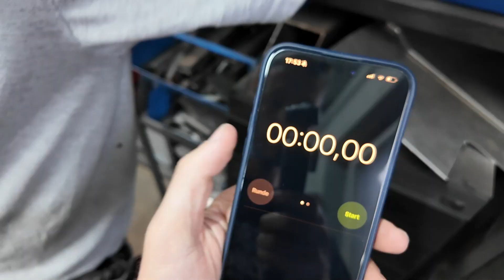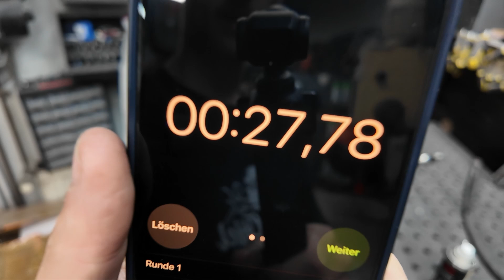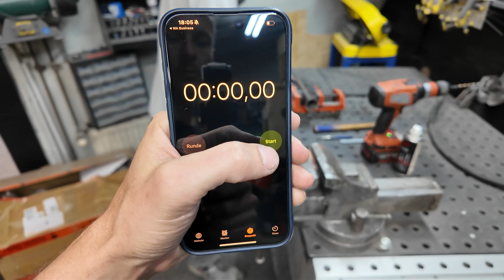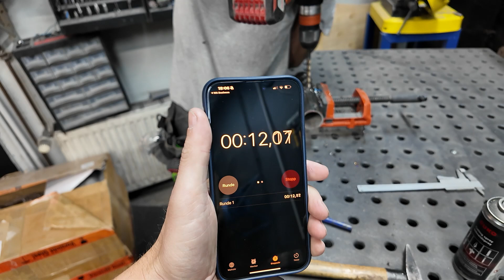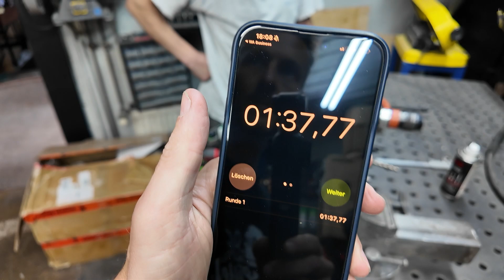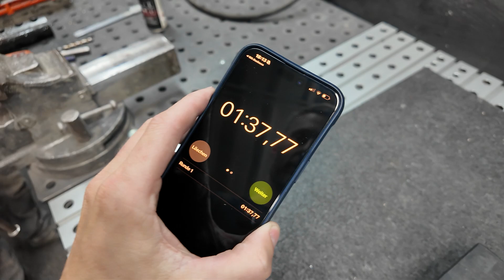20 mm ohne Vorbohren in Stahl? Mit dem RUKO Spiralbohrer mir FLOWSTEP Spitze sparst du eine Minute.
Kann man sich das Ankörnen, das Vorbohren und den Werkzeugwechsel wirklich sparen? Erik, auch „Alu Löffel” genannt, und Daniel machen den Test! Vor der Kamera vergleichen sie den RUKO ULTIMATECUT Spiralbohrer mir FLOWSTEP Spitze mit 18,5 mm Durchmesser mit dem klassischen Vorgehen beim Bohren in Stahl. Unglaublich, wie viel Zeit du pro Bohrloch sparen kannst!

0:00 Intro & Bohrer-Vorstellung
0:47 Vorteile der Flowstep-Spitze
1:45 Warum Daniel wieder mit dabei ist
2:30 Testaufbau und Material
3:30 Vorteile auf der Baustelle
4:30 Dreikantschaft und Bohrfutter-Kompatibilität
6:00 Rohrtest mit dem RUKO ULTIMATECUT Spiralbohrer mir FLOWSTEP Spitze
7:55 Zeitmessung: Flowstep vs. klassisch
10:44 Klassischer Bohrvorgang mit Körnen und Vorbohren
13:50 Der große Vergleich – was spart man wirklich?
16:00 Fazit: Zeitersparnis und Spaßfaktor
17:30 Anwendungstipps und Pflegehinweise

RUKO ULTIMATECUT Spiralbohrer mir FLOWSTEP Spitze im Praxistest: 18,5 mm ohne Vorbohren durch Stahl?

Kann man sich das Ankörnen, Vorbohren und den Werkzeugwechsel wirklich sparen? Alu Löffel und Daniel machen den Test! In diesem Video zeigen sie den neuen RUKO ULTIMATECUT Spiralbohrer mir FLOWSTEP Spitze mit 18,5 mm Durchmesser und vergleichen ihn direkt mit dem klassischen Vorgehen.

🔩 Was dich erwartet:
✅ Bohrtest an dickwandigem Stahlrohr
✅ Zeitmessung: FLOWSTEP vs. konventioneller Bohrer
✅ Anwendungstipps vom Profi
🔸 Diskussion über Lustlevel, Zeitersparnis und Werkzeugkosten

Ob auf der Baustelle oder in der Werkstatt: Wer regelmäßig größere Löcher bohren muss, wird überrascht sein, wie viel schneller und angenehmer das mit der Flowstep-Spitze geht.

💡 Weitere Tipps im Video:
✅ Wieso RUKO den Schaft bei Bohrern mit großem Durchmesser (ab 13,5 mm) werkseitig absetzt
✅ Warum der Dreikantschaft dein Bohrfutter schont
✅ Wie du mit dem richtigen Werkzeug schneller, sauberer und mit mehr Spaß arbeitest.
✅ Warum Pflege (z. B. Kühlmittel) wichtig ist

📦 Produkt:
RUKO ULTIMATECUT Spiralbohrer mit FLOWSTEP Spitze bis 20 mm, geeignet für Stahl, Aluminium und mehr.

💬 Schreib uns in die Kommentare: Hast Du FLOWSTEP schonmal ausprobiert? Wie sind deine Erfahrungen?